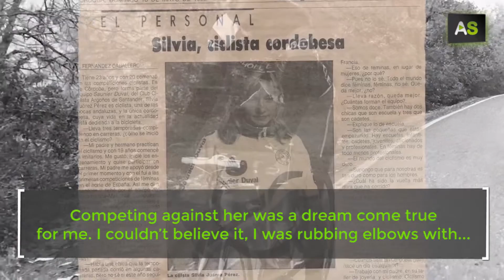AS Silvia Juarez, a legend of women’s cycling in Andalusia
Silvia Juarez, from Cordova, has dedicated her life to cycling. She was the first Andalusian woman who competed in the Tour of France. She was also part of the Spanish Cycling Team from 1992 to 1994. Among other trophies, she won the silver medal in the World championship held in Norway, where she competed along with great cyclists such as Miguel Induráin or Perico Delgado. Currently she practices cycling but not professionally.